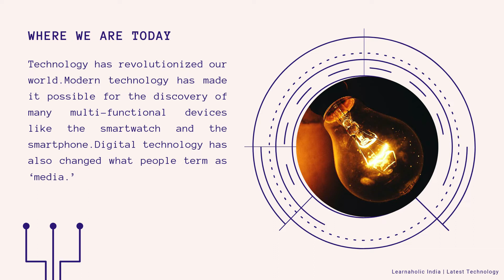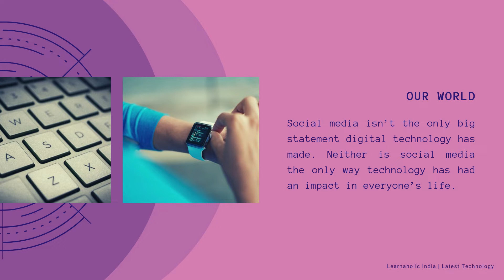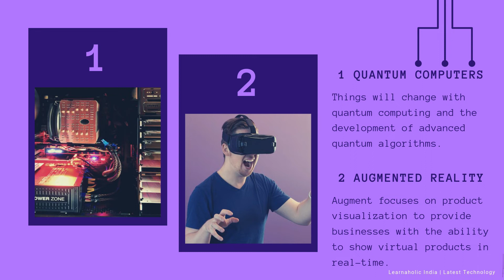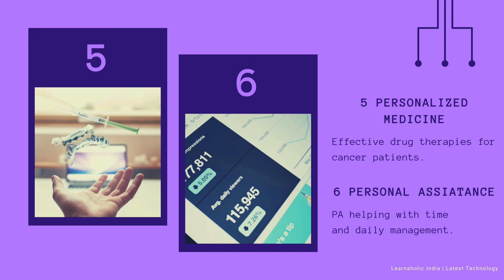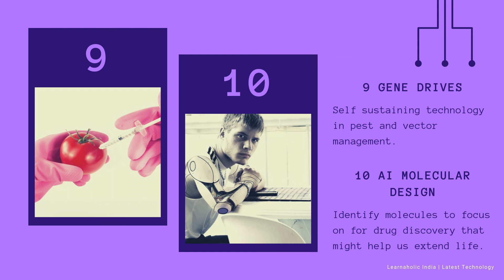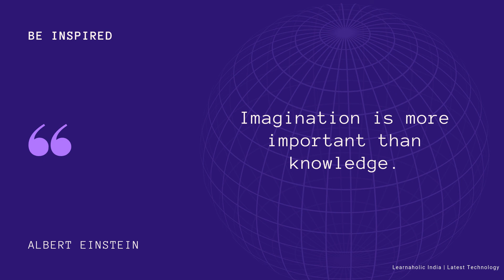Top 10 Innovative Technologies of Future | Top 10 Technology in 2020 | Learnaholic India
Top 10 Innovative Technologies of Future | Emerging Technologies 2020 | Learnaholic India
Top 10 technology in 2020,
This Learnaholic India video cover :
Top 10 Innovative Technologies of Future, Emerging Technologies 2020
top 10 technologies to learn in 2020,top 10 technology 2020,top 10 trending technologies
Top 10 latest innovative technologies are listed in this presentation. New technology 2019 in india. These top 10 trending technologies will surprise you. These top technology has huge market in the future.
Our future is has impact of these top 10 latest innovative technologies.
A new technology highlights some of the important innovations that could change the way we live, work and interact.
List of top technologies :
1. Quantum Computers
2. Augmented Reality
3. Plasmonic Materials
4. Lab Grown Meat
5. Personalized Medicine
6. Personal Assistance
7. Drug Making Cell Implant
8. Electroceuticals
9. Gene Drives
10. AI Molecular Design
learnaholic india,best technology to learn in it industry 2019,emerging technologies 2020,
best technology to learn in it industry 2020,innovative ideas in technology 2020,
latest innovations in computer science,Top 10 Innovative Technologies of Future,Emerging Technologies 2020,Learnaholic India,new technology 2019 in india,latest technology in the world,future technology,innovative ideas,innovative ideas for science projects,innovative ideas 2020